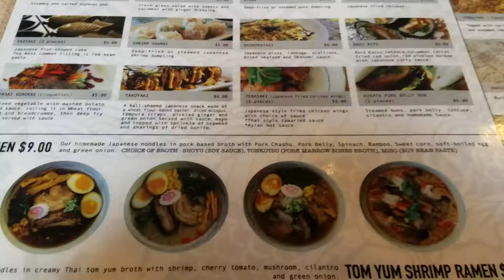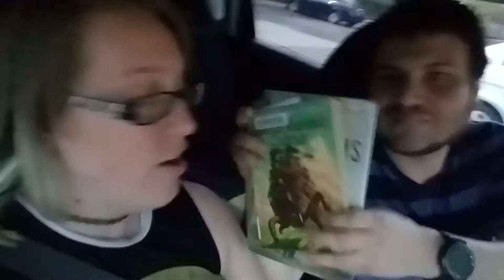Vlogging is More Important Than My Bladder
Hi. Just a little day of my boyfriend and I. I love this little vlogs!

-What kind of rewards would you guys want to see from me?